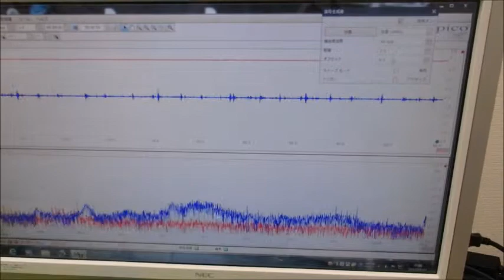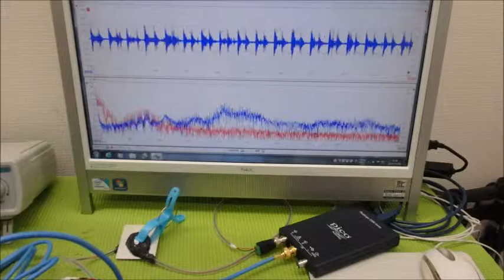超音波制御技術 ultrasonic-labo